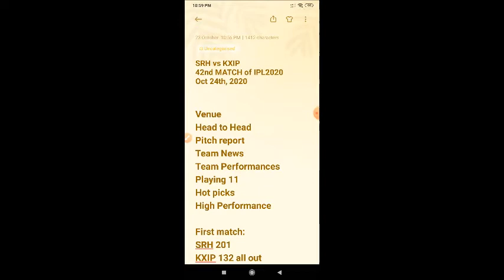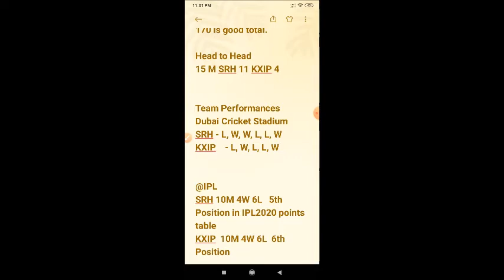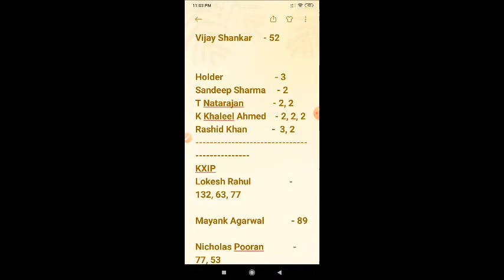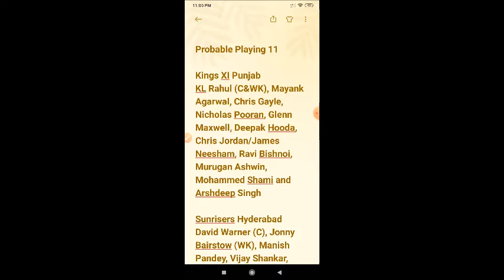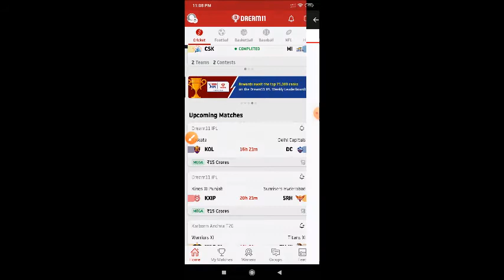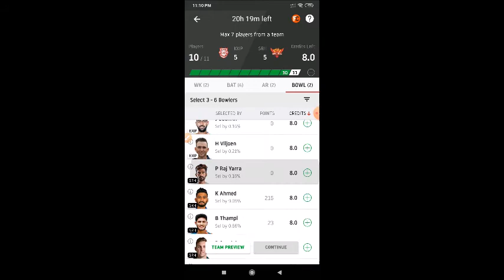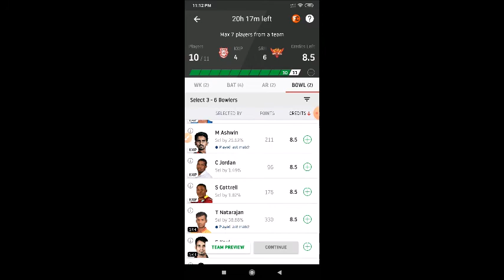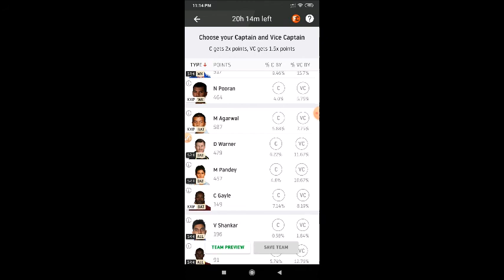KXIP vs SRH match | Dream 11 team